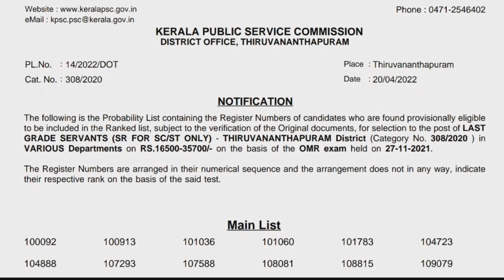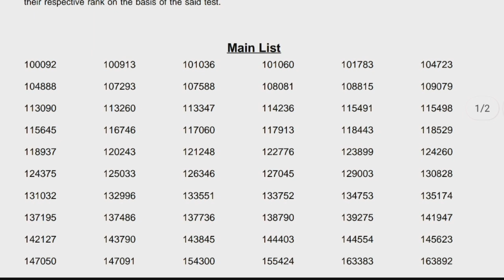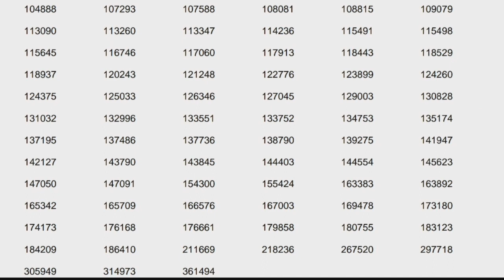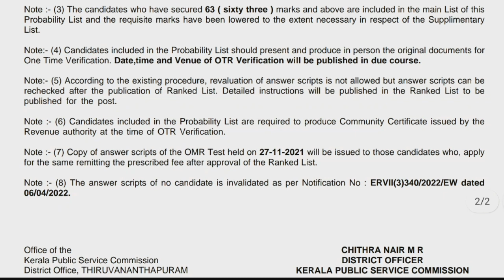10th Level Preliminary LGS Short list Result|kerala psc list|LGS Thiruvananthapuram SR FOR SC/STONLY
10th Level Preliminary LGS Short list Result|kerala psc list|LGS Thiruvananthapuram SR FOR SC/STONLY | Various Departments| Cat.No.308/2020CUT OFF 63|Spark Learn

LDC Result & Ranklist | LGS Result & Ranklist | ldc ranklist | lgs ranklist
LDC (EX SERVICEMEN ONLY) (2nd NCA - ST) (CAT NO. 359/2018) KOTTA DISTRICT - NCC/SAINIK WELFARE DEPARTMENT

Lower Division Clerk Tamil and Malayalam Knowing Direct Part I Various Departments
Palakkad Category No. 116/2017

ലിസ്റ്റ് വന്നു | LDC RANK LIST |LDC MAIN LIST | KERALA PSC latest update |LDC Palakkad| SPARK LEARN
village extension officer Gr II Rural Development Palakkad
Category Number. 276/2018
Spark Learn

ലിസ്റ്റ് വന്നു | LDC SHORT LIST | KERALA PSC latest update |VEO Palakkad SR FOR SC/ST ONLY

VEO RESULT 2021
VILLAGEEXTENSIONOFFICER RESULT2022
VEORESULT2021PALAKKAD
VILLAGEEXTENSIONOFFICER RESULT2022PALAKKAD
villageextensionofficerpreviousquestions
Query Solved

10th Level Preliminary  VEO Short list Result
kerala psc list
Veo Palakkad SR FOR SC/ST ONLY
VEO CUT OFF MARK
VEO RESULT 2022
VILLAGE EXTENSION OFFICER RESULT 2021
VEO PALAKKAD
Village extension officer gr.II Palakkad
VEO RESULT 2022
VEO rank list 2022: Palakkad
VEO ALAPPUZHA CUT OFF
VEO ANSWER KEY
VEO/LDC/FIREMAN Palakkad
 നിയമന സാധ്യതകൾ
VEO RESULT 2021
VEO PALAKKAD
Cat.No.: 307/2020

lgs
lgs2021
lgsresult2021
lgsresult
lgsresult2021alappuzha
lgsprelimsresult
ldclgsresult
psclgsresult
lgspreliminaryexamresult

lgs result
lgs short list 2021
lgs preliminary exam result
lgs
psc lgs result
assistant salesman result
psc
lgs list
lgs thiruvananthapuram
lgs alappuzha
kerala psc 10th level preliminary exam result
lgs alappuzha shortlist
lgs tvm shotlist
lgs short list
lgs shortlist
lgs prelims result alappuzha
lgs prelims result kannur
lgs result tvm
lgs result alapuzha
psc result 2021
lgs allappuzha rank list 2021
lgs kollam rank list 2021
lgs rank list
prelims result
10th level preliminary result
10th level preliminary result
10th level prelims result
lgs prelims result 2021
lgs result alappuzha
lgs result thiruvananthapuram
lgs alappuzha rank list 2021
lgs trivandrum rank list 2021
kerala psc
lgs alappuzha prelims result
lgs palakkad prelims result
l;gs prelims result trivandrum
lgs prelims result
lgs result 2021 alappuzha
lgs result 2021 tvm
lgs result today
lgs trivandrum
preliminary exam result 2021
prelims result lgs
psc lgs
psc preliminary result 2021
psc result
kerala psc lgs result 2021
alappuzha lgs prelims result
kozhikode lgs prelims result
lgs kasaragod result
lgs alappuzha result
lgs kollam result
lgs alappuzha short list
lgs kozhikode short list
lgs alappuzha rank list
lgs palakkad rank list
lgs result 2021 kollam
lgs result 2021 palakkad
lgs result alappuzha
lgs result palakkad
lgs tvm prelims result
alappuzha lgs shortlist
malappuram lgs shortlist
LDC & LGS MAINS EXAM, DEGREE LEVEL PRELIMS